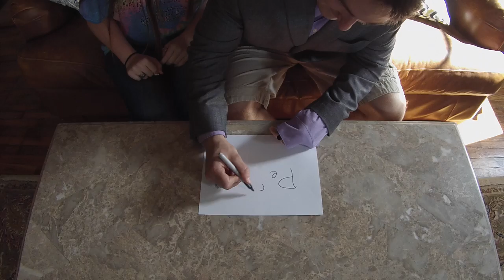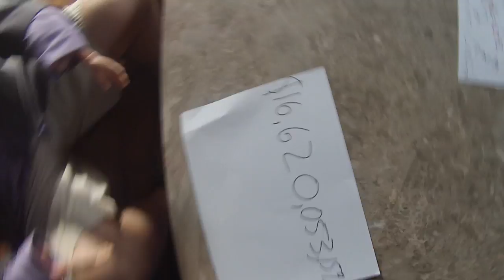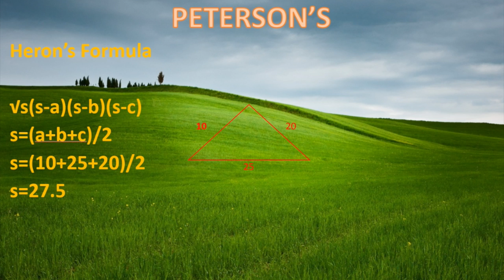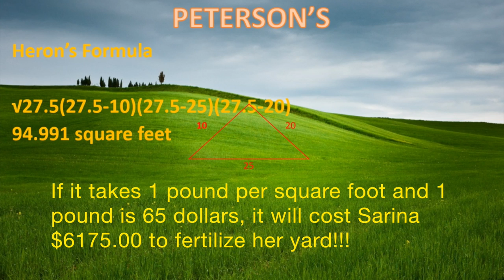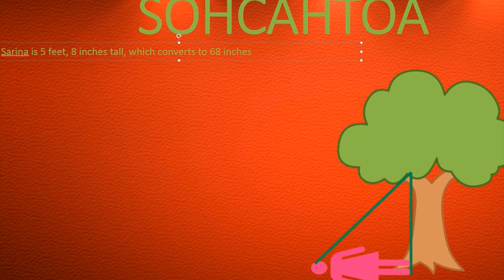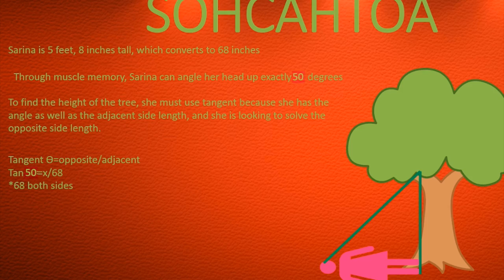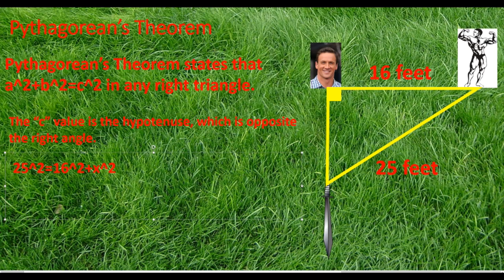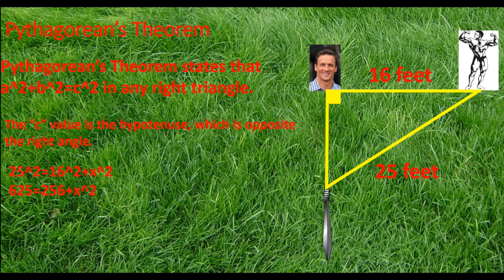Sarina and Coleman's Precal Misadventure (uncut)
Average Jo Sarina Moneybags (Sarina Lyons) inherits a large sum of money from a mysterious unknown relative, but sword wielding Ben Wrong (Benton Wright) believes he is the rightful beneficiary of the fortune and vows to take what is his. With the help of the adventuresome attorney Coleman Jones (Coleman Clark), and a little bit of math Sarina goes on a quest to protect her fortune. When all she has is luck and her math utility belt at her side will Sarina emerge the rightful heir?